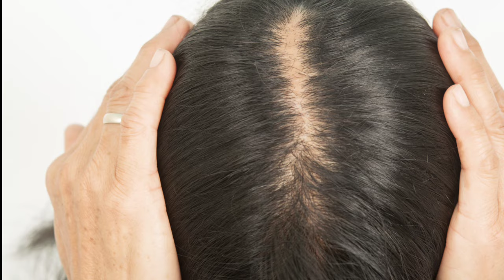सिर्फ 1 चीज़ के इस्तेमाल से बालों को लंबा,घना होते हुए देखकर डॉक्टर भी हैरान हैं / Hair Growth Tips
home tips hair remedies
hair fall control remedy
balon ko Lamba kaise karen
balon ki growth kaise karen
Bal lambe karne ka Tarika
hair home tips
homemade hair remedy
Gray hair
Gray hair treatment
Gray hair for women
permanent black hair
white hair solutions
white hair treatment
kitchen tips
balon ki growth
tutate balon ko kaise roke
balon ko Ghana kaise karen
apni rasoi ka swaad no 1